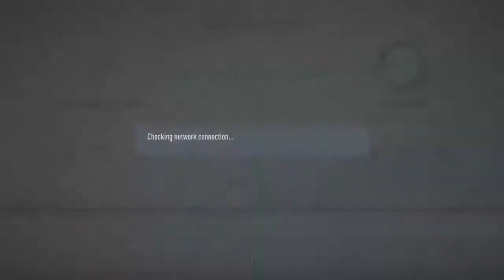UNTOUCHABLE_HAHA's Live PS4 Broadcast